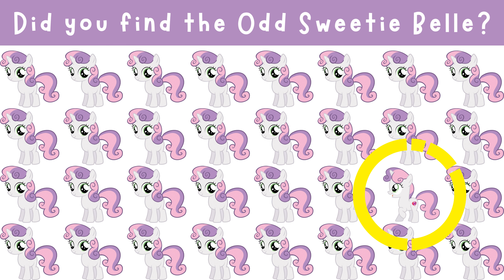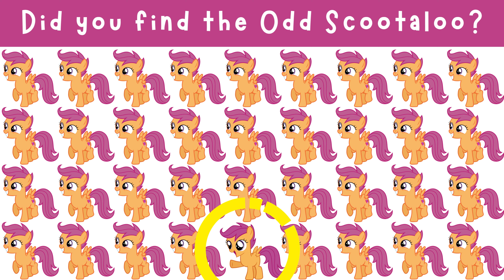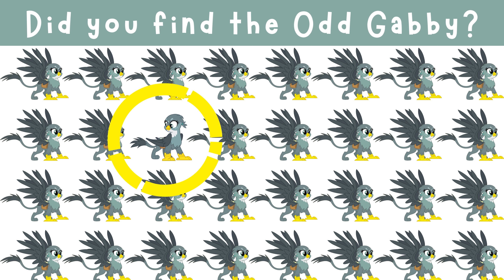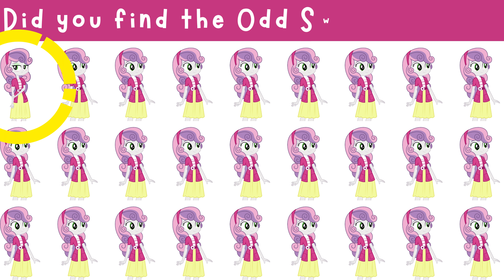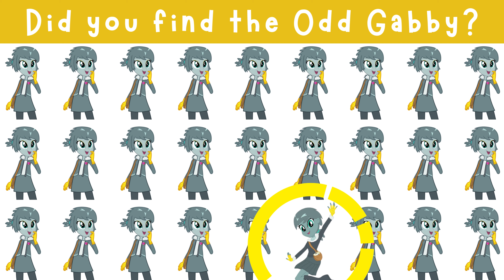Find The Odd One Out: My Little Pony Cutie Mark Crusaders | MLP Quiz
Can you find the Odd One Out in each of these games featuring The Cutie Mark Crusaders? There are 10 puzzles featuring Apple Bloom, Scootaloo, Sweetie Belle, and your other favorite cutie mark crusaders as ponies, and as Equestria Girls! Some are easy, others are more difficult! Will you find them all? Good luck and have fun!